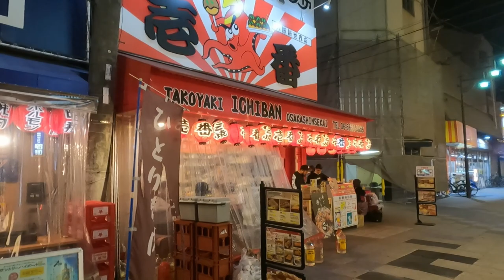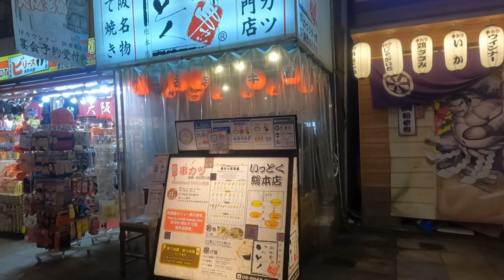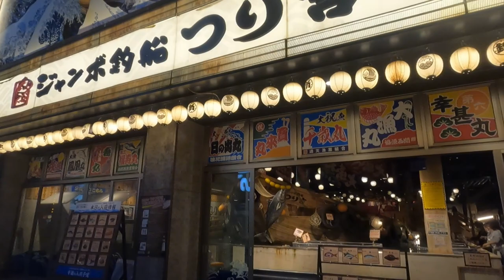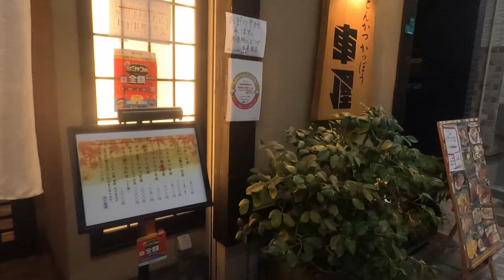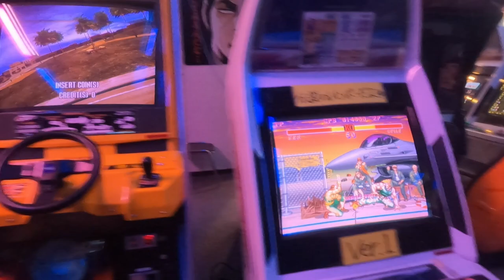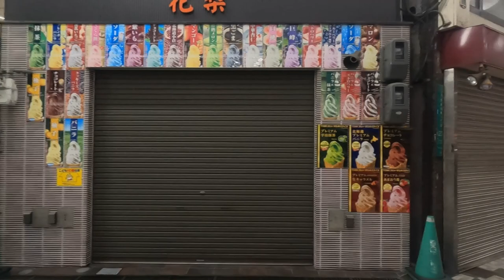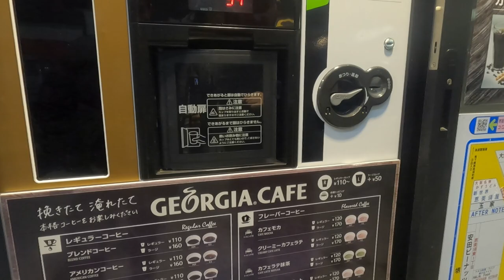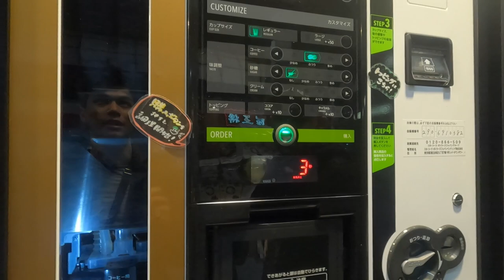japanvlog These old-school retro arcades were still working! |JAPAN🇯🇵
In this video, Jack takes me to Tsutenkaku, an old retro food and arcade area in Osaka Japan. We explore the area and marvel at all the signs which have been there for over 50 years. We also find a really old-school arcade with games like Crazy taxi and Mario!

- TIMESTAMPS -

0:00 - Tsutenkaku intro
0:32 - Walking through Tsutenkaku
01:20 - Old festival games
04:00 - Fishing for food restaurant
04:25 - Mcdonalds
04:30 - walk continued
06:00 - Vending machines
07:45 - Retro arcades
08:30 - go pro idea
09:33 - Cool star wars skateboards
10:02 - Coffee vending machine